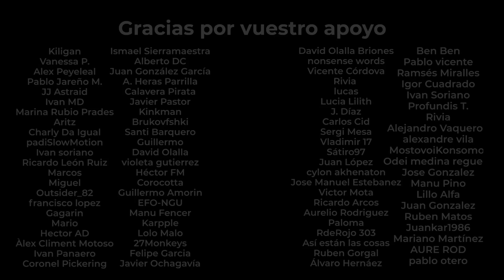La HISTORIA que IGNORAN los PROGRES | Los "MOROS" y el BANDO REPUBLICANO